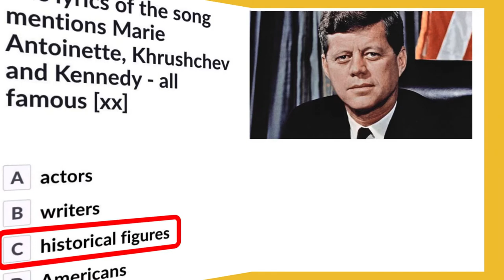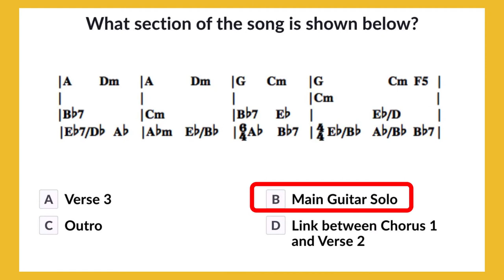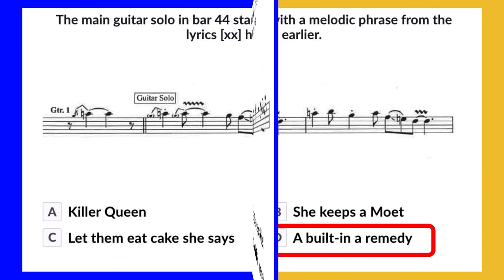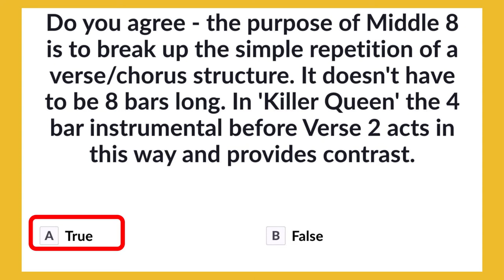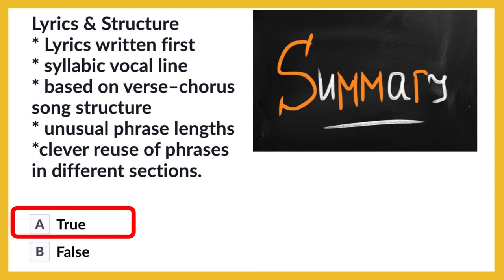Killer Queen Quiz 1 - Lyrics & Structure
Ed-Excel GCSE Music Flashcards